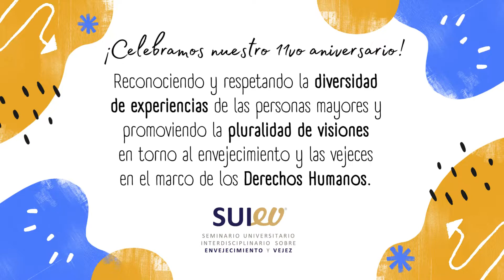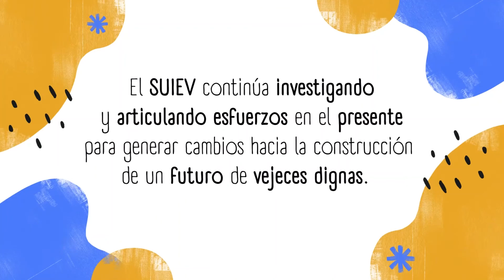"Ser persona mayor es"...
En el marco del onceavo aniversario del Seminario Universitario Interdisciplinario sobre Envejecimiento y Vejez, les compartimos este video titulado "Ser persona mayor es"...